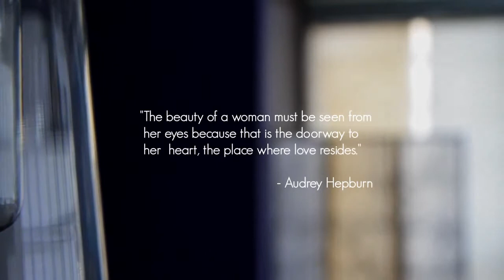Behind the scenes of Contemporary Portraiture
Behind the scenes at the Photography by Angela McConnell studio. See what a photoshoot with Angela looks like. A beautiful make-over, a customized personal photoshoot and access to studio wardrobe.
Filmed by Tatiana Rodriguez of Spanish Fly Films